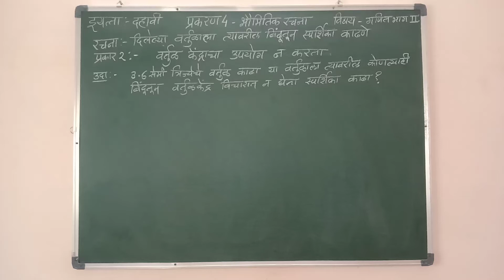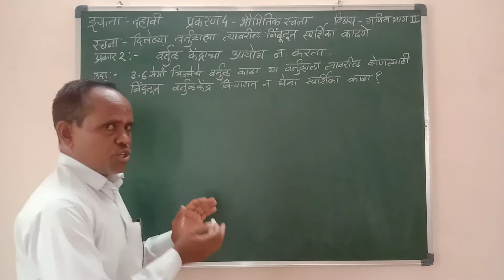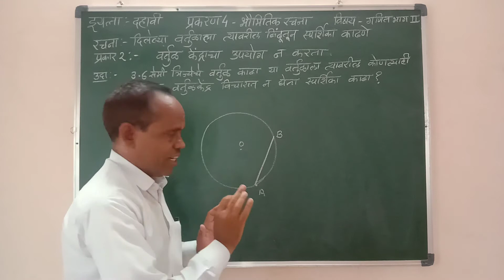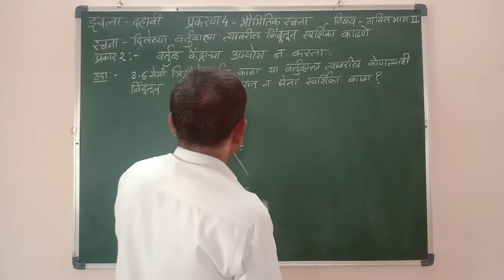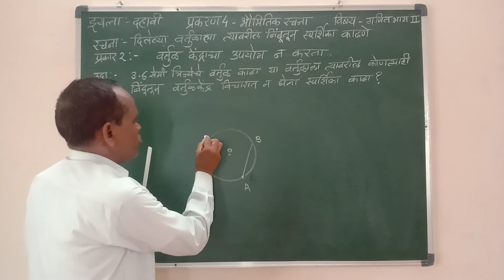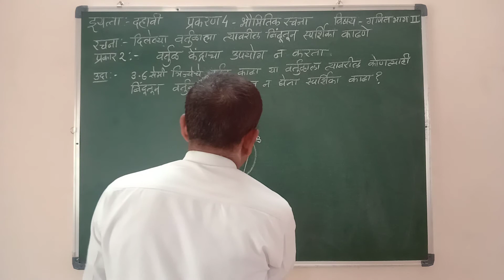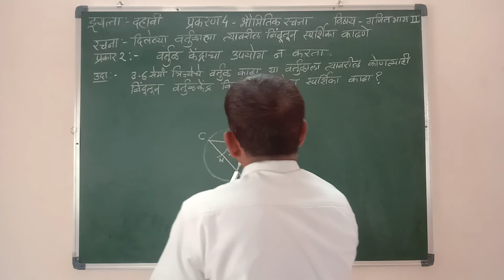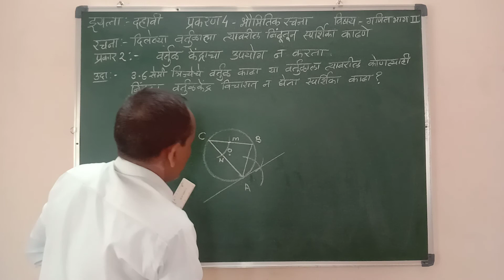इयत्ता दहावी। विषय गणित भाग2 । भौमितिक रचना